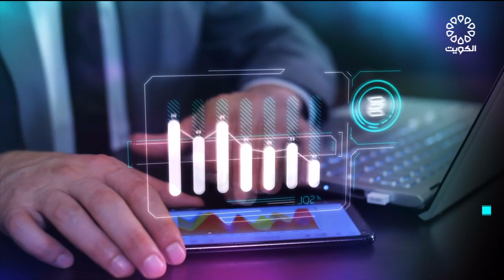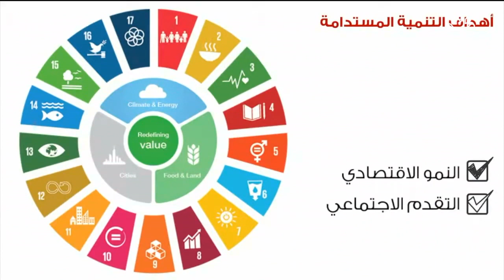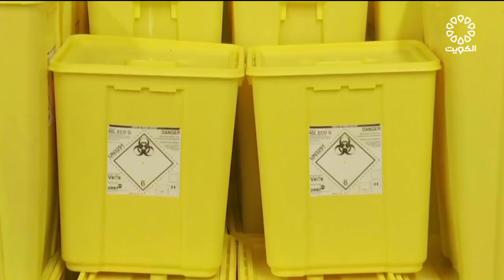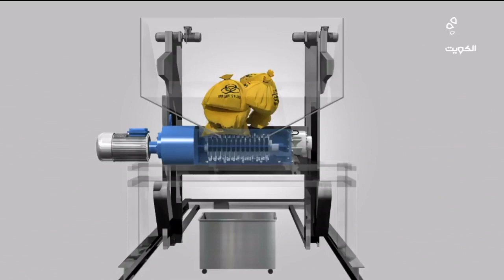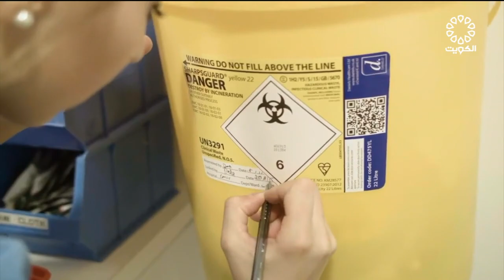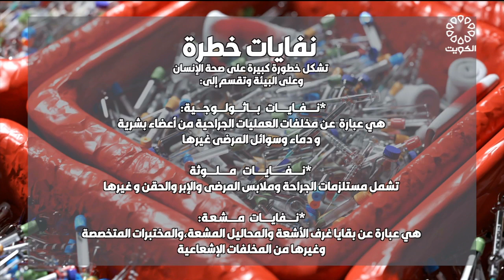برنامج المكان 3-11-2023